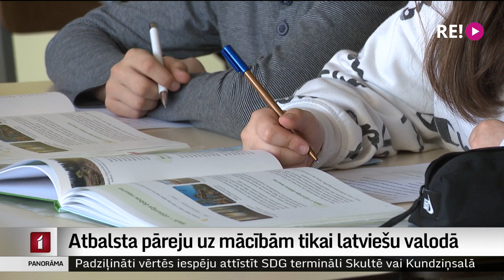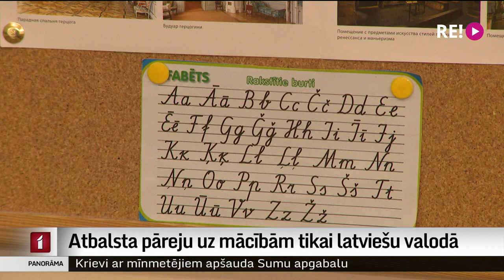Atbalsta pāreju uz mācībām tikai latviešu valodā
No 2025. gada septembra mācības visās skolās un pilnīgi visiem skolēniem norisināsies tikai valsts valodā, šodien Ņolēma valdība. Izglītības ministrija atzīst, ka līdzšinējā pieeja mācību valodai mazākumtautību izglītības programmās nav pilnībā nodrošinājusi pietiekami kvalitatīvu latviešu valodas apguvi visos izglītības posmos. Stāsta Vita Anstrate.